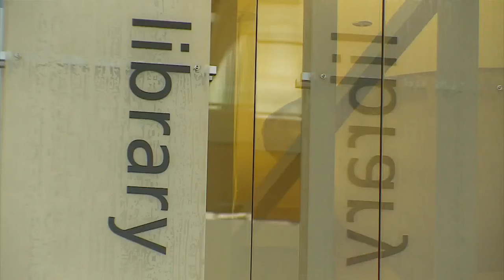Couple Married In Minneapolis Seeks Help After Wedding Photos Stolen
The cameras used to take pictures at Adam and Victora's wedding this weekend were stolen on Sunday, Kate Raddatz reports. WCCO 4 News at 6 - June 14, 2016